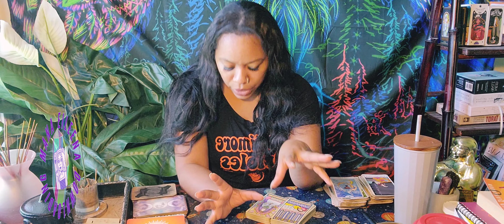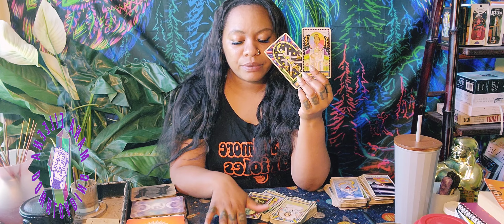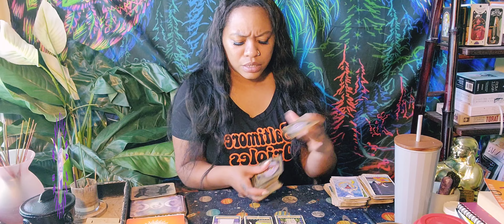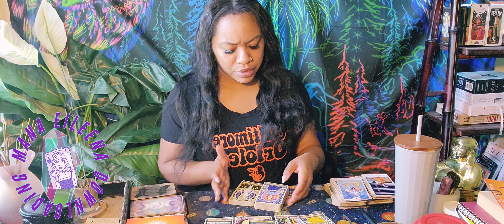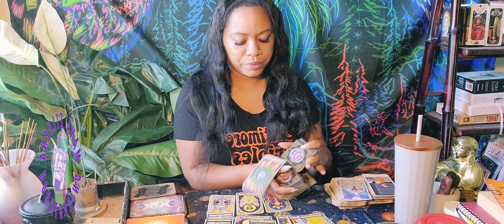Gemini Ur Not Being Punished; Ur Guides Just See What U DONT & They're Handling It 💯🪽😇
Tarot and oracle messages for the beautiful, Gemini. This is for all Gemini placements. In this reading, we will explore and pull tarot and oracle messages. Please understand that these some energies can be representative of a friend, romantic interest, family, a group, an energy you're dealing with, etc. Honor your intuition by taking only what resonates for you. And of course, I pray this message finds you well and in good spirits! I appreciate you 🫂❤️

They Never Really Tell You What The Secret IS, This Does (ad)

Iron Burning Cauldron (use for incense, spells, ancestor money, etc) (ad)